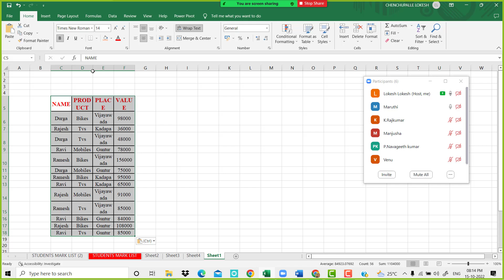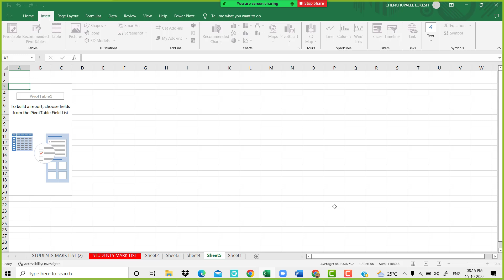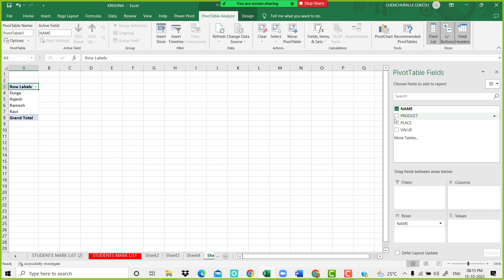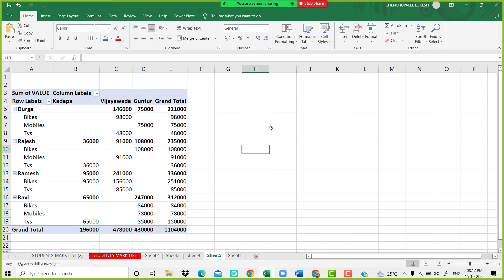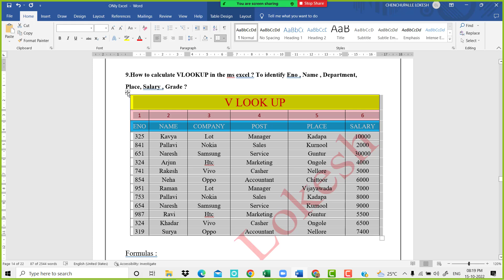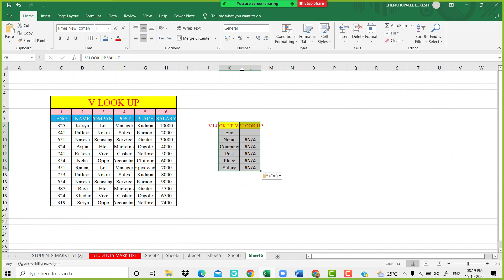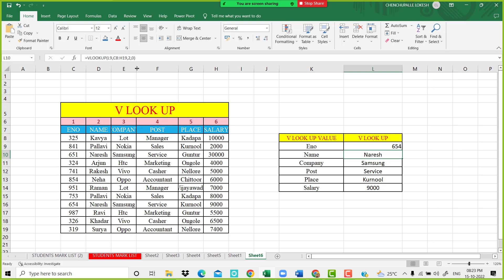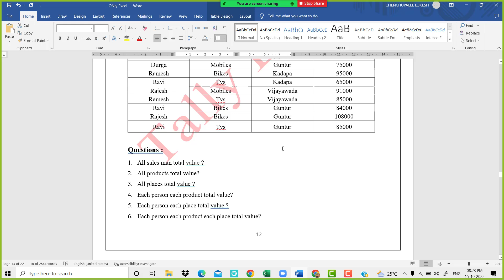Learn ' Pivot Table ' and V Look Up in Ms-Excel Telugu || Pivot Table Tips - By Lokesh